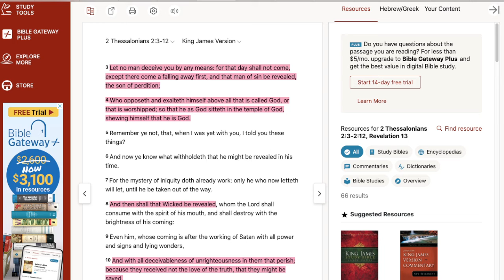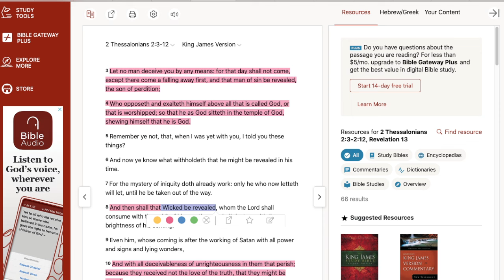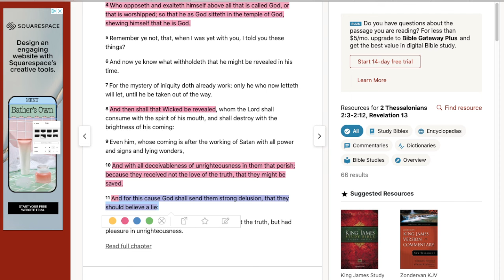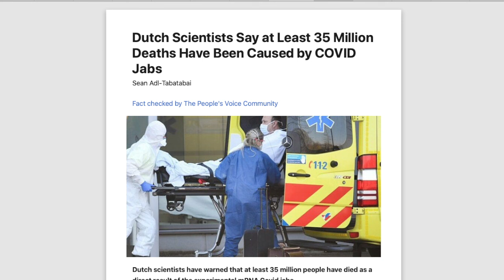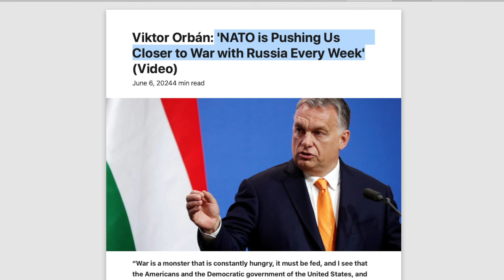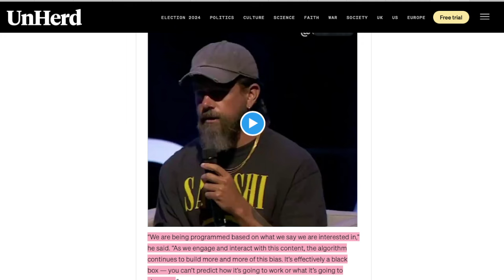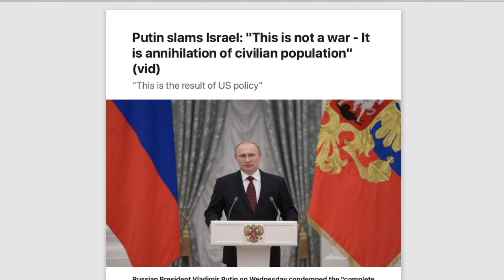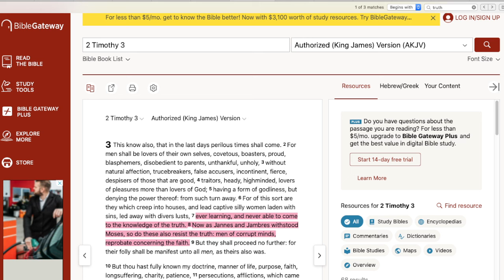WARNING: GREAT DECEPTION Last Days Prophecy - Corruption, Lies, SATAN is being REVEALED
GREAT DECEPTION Last Days Prophecy - Corruption, Lies, SATAN is being REVEALED

17 For God sent not his Son into the world to condemn the world; but that the world through him might be saved.

18 He that believeth on him is not condemned: but he that believeth not is condemned already, because he hath not believed in the name of the only begotten Son of God.